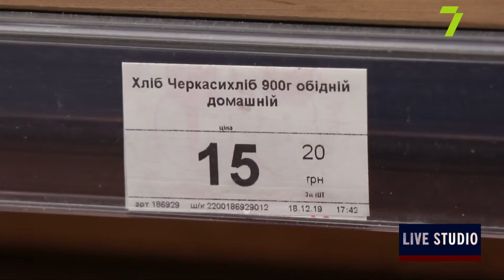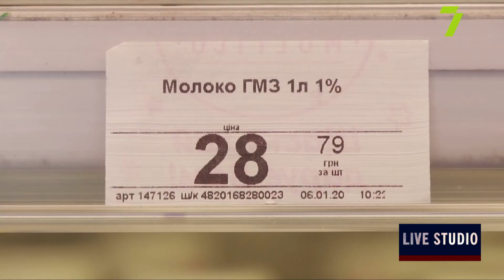Що їмо і за що платимо? 2027 грн – прожитковий мінімум в Україні з 1-го січня 2020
Едуард Каражия, економіст
Володимир Максимович, кандидат економічних наук
Ірина Семкіна, багатодітна мати